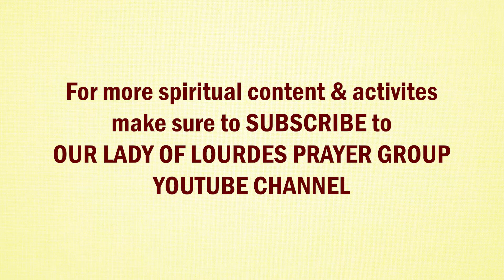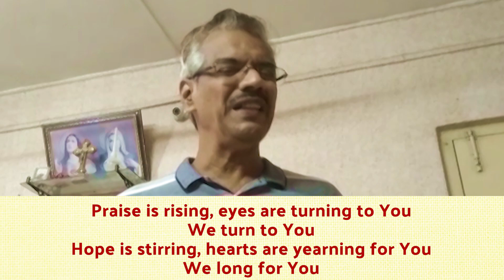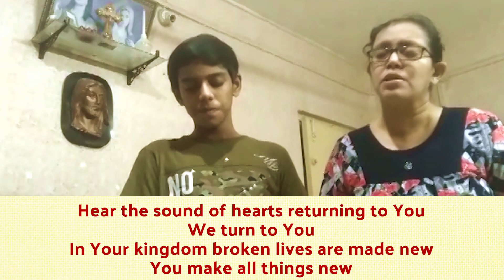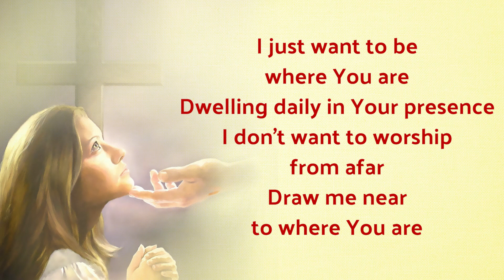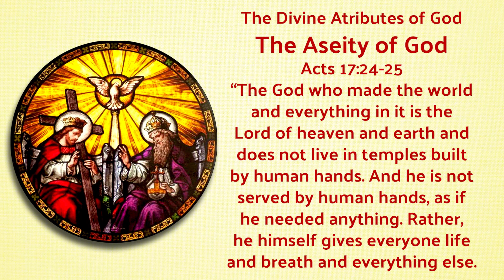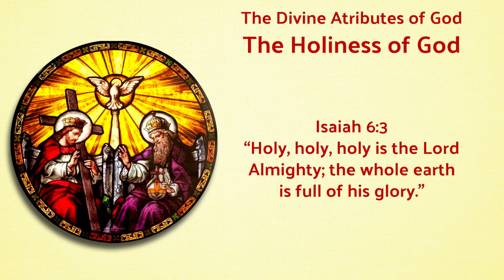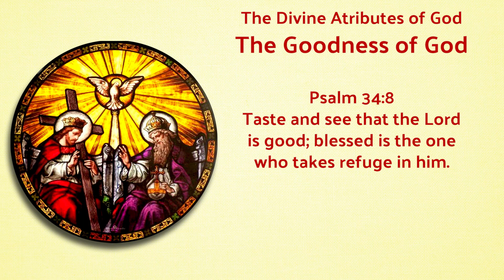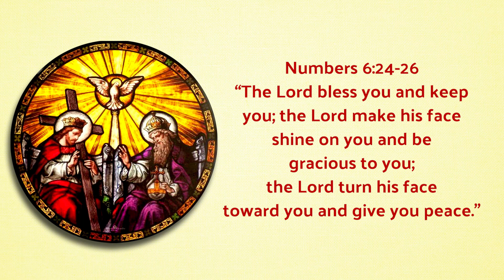PRAISE & WORSHIP | June 22, 2020 | Relationship With The Trinity | Our Lady Of Lourdes Prayer Group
In the midst of the lock down let not your hearts be locked to praise and worship the God who is alive. Join in & sing together with your families along with Our Lady Of Lourdes Prayer Group as one body sing the glory of the Lord.